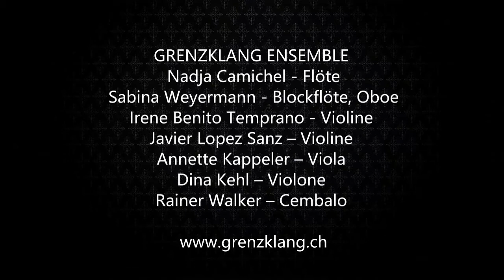Grenzklang - aus "Zephire et Flore" (Louis Lully): Air - Rigaudon 1 + 2 - Air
Louis Lully (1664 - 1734) Zephire et Flore
Air - 1er Rigaudon - 2me Rigaudon - Air

GRENZKLANG ENSEMBLE
Nadja Camichel - Flöte
Sabina Weyermann - Blockflöte, Oboe
Irene Benito Temprano - Violine
Javier Lopez Sanz – Viola
Annette Kappeler – Viola
Dina Kehl – Violone
Rainer Walker – Cembalo

Aufgenommen im Mai 2021 im Festsaal des Kloster St. Urban, LU